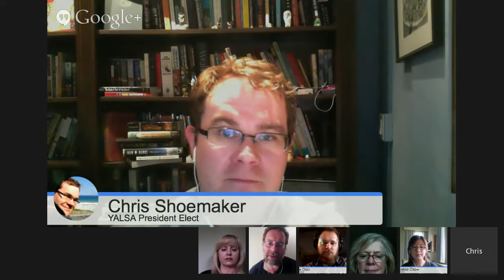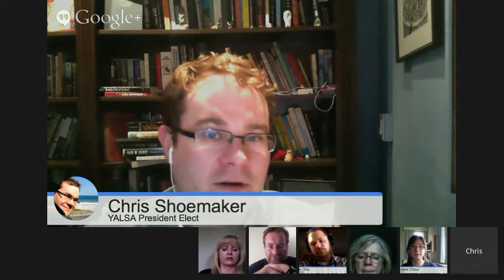TTT#398 Establishing the Value of Badges for Earners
When I read Christine Chow and +Nate Otto "Case Study: Establishing the Value of Badges for Earners" recently, I wanted to talk about the issues they raise in four pithy pages.

As a fellow traveler on the open badges train, I'm looking forward to this conversation about the challenges that Nate and Christine identify in this Case Study.

Stacy Kruse, director of serious games & education, Pragmatic Solutions will also be with us to describe her experiences and others, perhaps YOU!

We will also be joined by Chris Shoemaker from the
Young Adult Library Services Association (YALSA)
President Elect for YALSA 2014-15

With passion and vision, Nate writes:

I am envisioning 2014 as a year when we take our public conversations around badges to the next level. I think we can go beyond introducing the world to what badges are and what they might be able to do in the future to having conversations around the real challenges confronted by ecosystem stakeholders and their latest thinking on how to overcome them. I think this means hosting targeted conversations where we who have been deeply involved with badge projects can dig deep into a specific facet of what badging means in our various contexts.

This should be good! Please plan to join us RIGHT HERE!

If you'd like to join on the air, here's the

Introduction to the issue:
Students who earn badges are frequently told that the badges will help them get jobs or open up other valuable opportunities.
But the procedure to actually unlock those outside opportunities isn't spelled out as part of this promise.
Meanwhile, there are many questions coming in from possible badge stakeholders about the "value" of these credentials on a broader scale.
Common issue that arise was that the value of badges was not clear and participants may not have a clear idea about why they should earn a badge

Questions that come up around this topic:
What challenges do students face in accessing the possible value a badge holds in terms of opening future opportunities?
How can issuers position their badges to be honest about these challenges and help students realize their badge collections' potential?
What are some challenges that issuers face in building the value of a badge, and what are some possible ways to address those challenges?
Also some more basic, fundamental questions: Who establishes the value? Is it specific to local contexts? Can it transcend and spread nationally?
How is that value decided?
Upon what does that value depend on?
What does it mean to value a badge?
Are there different types of value?
What is the purpose or function of establishing that value?
In what contexts is that badge valued?
What about the intrinsic value of learning and the motivational effects of attaching a badge to an activity?

Barry Joseph called out a need to have conversations, tough conversations about how badges are working in the real world.

Digital ID wiki by Gail Desler and Natalie Bernasconi

(Leveling Up Project: investigates the learning dynamics of interest-driven online groups that support academically-relevant knowledge seeking and expertise development. How do online groups and platforms support feedback, publicity, and reputation development that fosters skills and expertise?

PBS Newshour Student Reporting Labs
10 Ways to Rethink Learning - PBS Reporting Labs
...the  new Reporting Labs badges that add an element of competition and gaming  to the reporting process.  The badges, part of the MacArthur/Mozilla  backpack, represent the student and teacher's achievements as a public  media credential for employers and higher ed.